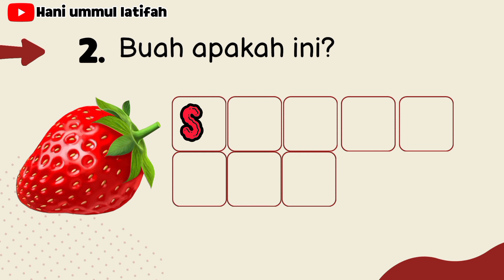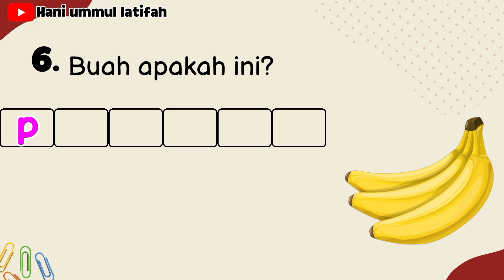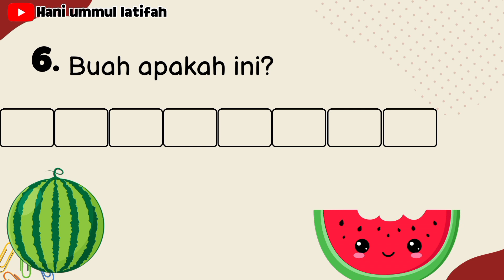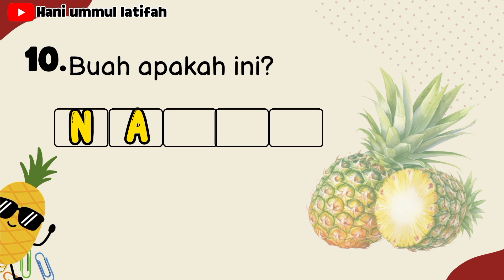Mengenal Nama Buah - Buahan| Video Pembelajaran TK maupun PAUD#namabuah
Asaalamualikum bunda bunda yg hebat masyaaloh srkali kita dipertemukan kembali di chanel edukasi ini. Hallo adik adik dirumah gimana kabarnya sudah siap mengikuti pembelajaran dengsan sangat menyenangankan . Mari kita belajar mengeja dan mengetahui nama nama buah dalam bahasa Indonesia. Sudah tau belom kira kira nama buah apa saja ya yg bakalan kita bahas? Yap. Diantaranya ada buah semangka,stroberi, kiwi, anggur, rambutan, nanas, mangga, durian, manggis.